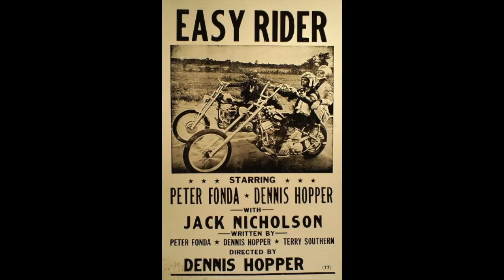Top 10 Films!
Top 10 Films! From 1969 chosen by Derek John Champley.